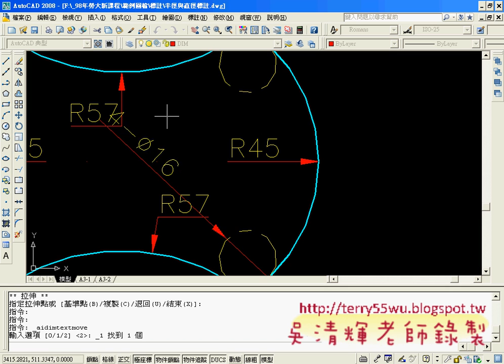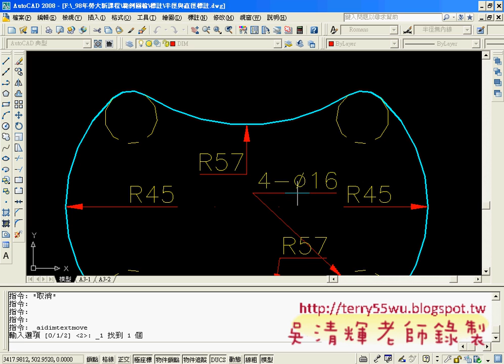20半徑無內線練習AUTOCAD入門教學 吳老師提供3